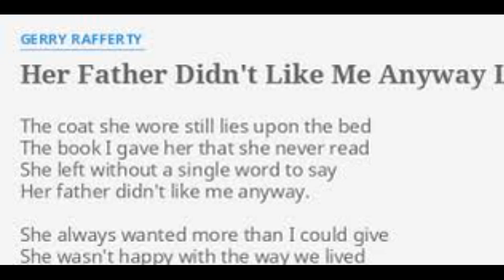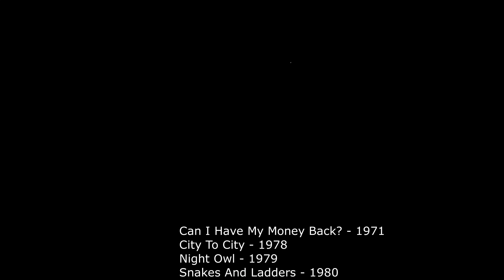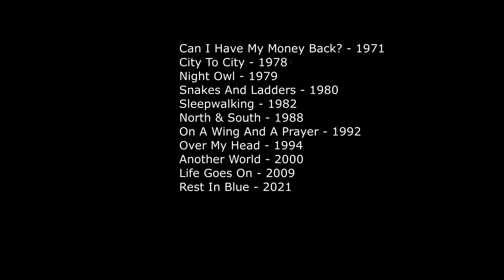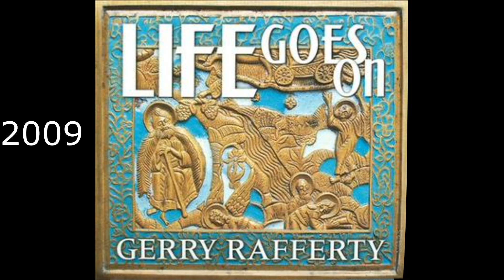Рок-энциклопедия. Gerry Rafferty. Биография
Рок-энциклопедия от A до Z. Gerry Rafferty. Биография